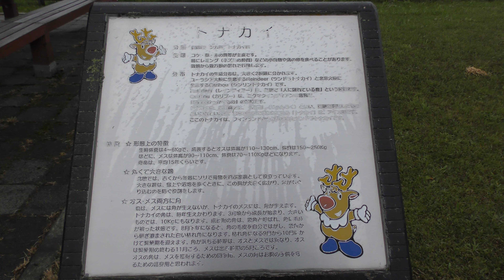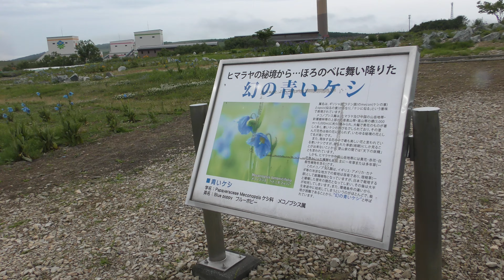トナカイ (トナカイ観光牧場) 2019年6月22日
トナカイ (トナカイ観光牧場)

□ トナカイ
英名：Reindeer
学名：Rangifer tarandus

■ 撮影場所
トナカイ観光牧場 (北海道)
The Reindeer Ranch